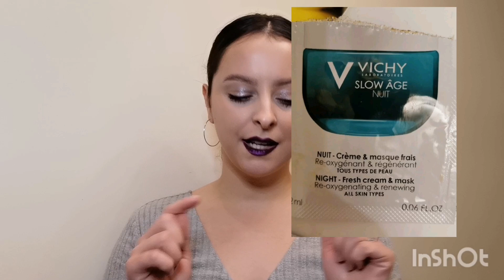Produse care m-au IMPRESIONAT | Îngrijirea pielii și a părului